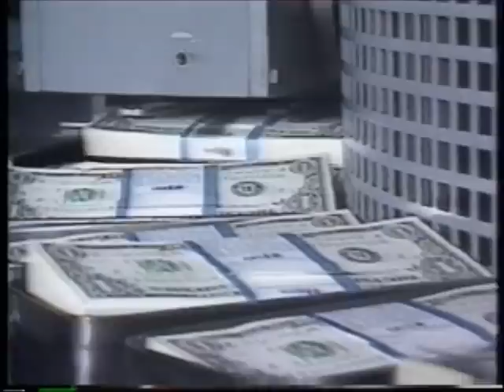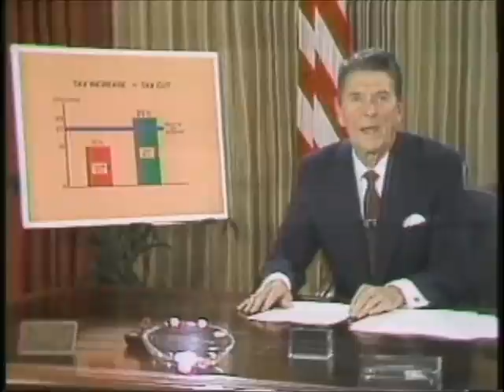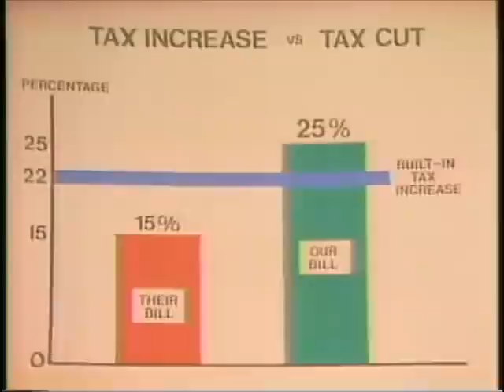Ronald Reagan - The Presidential Years Part 1 of 4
A Documentary